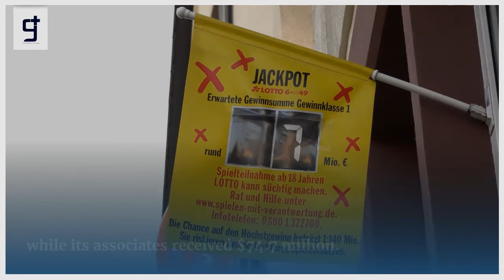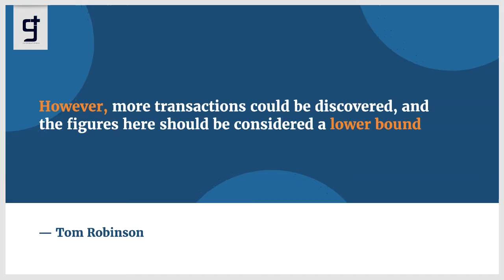Hacker bagged 90million in bitcoin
According to blockchain analytics company Elliptic, the hacker community DarkSide, which was responsible for the US Colonial Pipeline cyberattack, collected a total of $90 million in bitcoin ransom payments until shutting down last week.
The most extensive fuel infrastructure in the country was shut down for seven days after a devastating attack earlier this month.
DarkSide was the gang behind the hack was supposedly from Eastern Europe.
It was previously claimed that the pipeline's operator had paid the community a $5 million ransom.
DarkSide and its allies, according to Elliptic, received at least $90 million in bitcoin ransom payments from 47 different cryptocurrency wallets. Most entities paid about $1.9 million in total.
DarkSide's creator received $15.5 million of the $90 million estimate, while its associates received $74.7 million. According to Elliptic, the majority of the funds have been sent to crypto exchanges, where they can be transformed into fiat currency.
“To the best of our understanding, this analysis covers all DarkSide payments.
“However, more transactions could be discovered, and the figures here should be considered a lower bound,” said Tom Robinson, co-founder and chief scientist at Elliptic.
Elliptic revealed on Friday that it had tracked down the bitcoin wallet that DarkSide used to raise ransom payments from its victims.
DarkSide was shut down later that day, according to security researchers Intel 471, after losing access to its servers and having its cryptocurrency wallets drained.
Before its funds were depleted, DarkSide's bitcoin wallet had $5.3 million worth of the cryptocurrency, according to Elliptic.